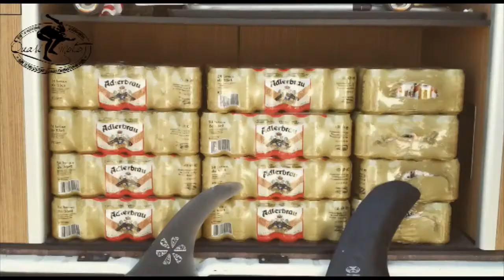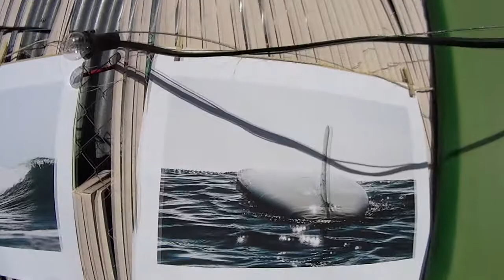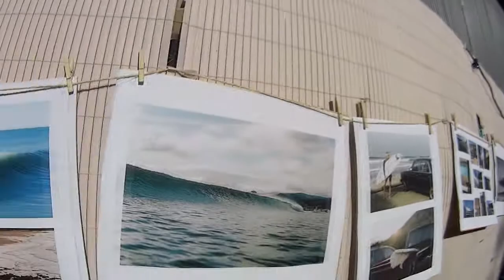QUASIMOTO 2017 burrifornia(primera parte)-scopitikitones-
Un paseo sin apenas editar por el QUASIMOTO BURRIFORNIA 2017,amateur shit videocam
Para todos los QUASIMOTERS!!
Bandas :
Five fingers with parasol( Burrifornia)
Patri & the greasers (castellon/burrifornia)
The Magnificats (valladolid)